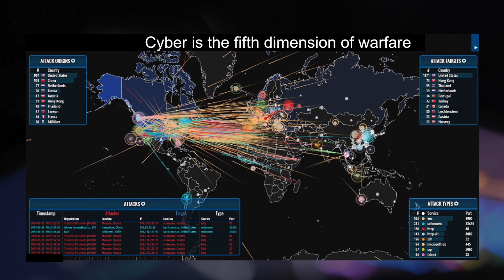The Fifth Frontier: Cyber | Burgess Cooper | TEDxYouth@JNIS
A cybersecurity professional with wide-ranging technical knowledge across various domains, Mr. Burgess Cooper is an Ernst & Young LLP Information & Cyber Security Advisory Services Partner.

With over 20 years of industry experience, he is proficient in enterprise risk management, computer forensics, business continuity planning, and disaster recovery and vulnerability management.

Prior to joining EY in 2015, Burgess served as Chief Technology and Security Officer at a mobile telecommunication company in India. He was also associated with a leading banking and financial services organization as its Chief Information Security Officer. A cybersecurity professional with wide-ranging technical knowledge across various domains, Burgess is EY Information & Cyber Security Advisory Services Partner.

Prior to joining EY in 2015, Burgess served as Chief Technology and Security Officer at a mobile telecommunication company in India. He was also associated with a leading banking and financial services organization as its Chief Information Security Officer. This talk was given at a TEDx event using the TED conference format but independently organized by a local community.